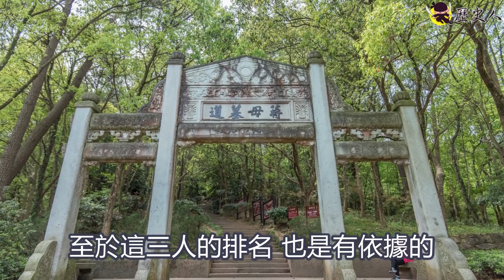真的不是毛澤東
蔣介石書房的3副頭像：孫中山第二，耶穌第三，那第一是誰？
1975年4月5日 蔣介石於士林官邸去世，蔣介石作為一代領袖，統治中國數十年
在他眼中，只有三個人的頭像能掛在他書房的牆上，而這三人...
精彩影片回顧:
▶二戰後 蘇聯這樣處理日本年輕女兵，至今仍讓日本害怕